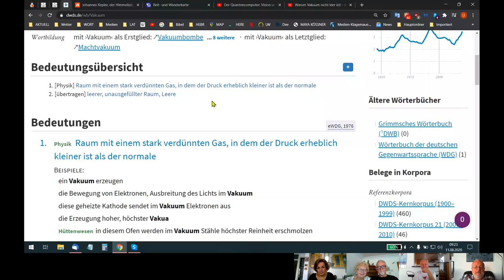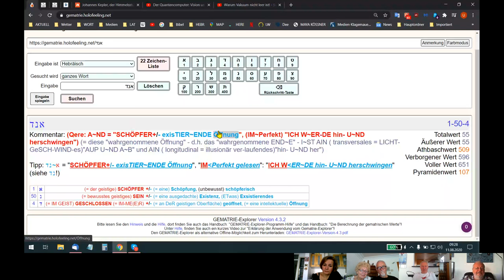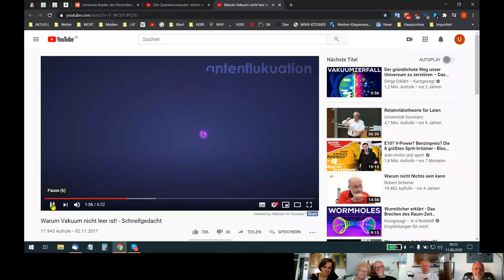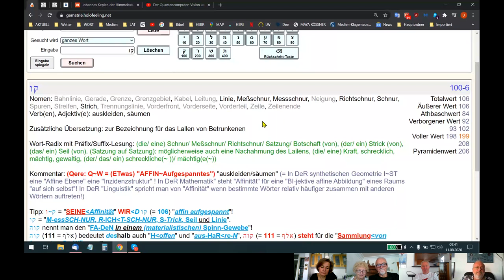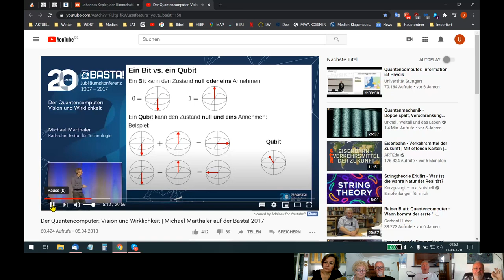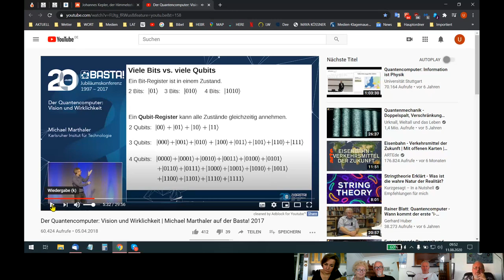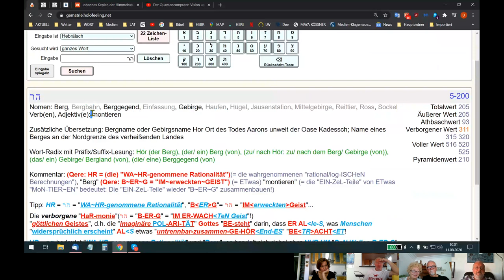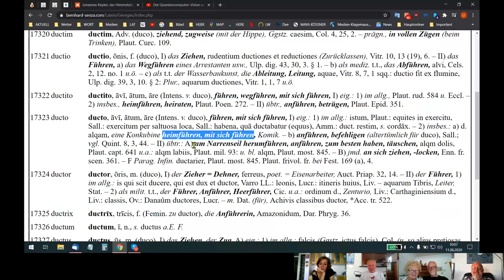UP-solutes Bewusstsein ist nur ein anderes "W-ORT" für "geistiges ER-WACH+/- eN"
Skypegespräch Udo - Reto - Diana - Fettings vom 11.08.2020